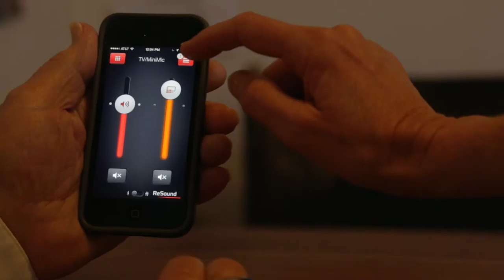Donna Faith Audiology Testimonials